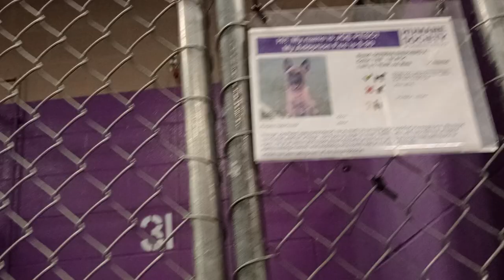Joe Pesci 1y Pet Id 943974 kennel 31 HSSAZ shelter 303